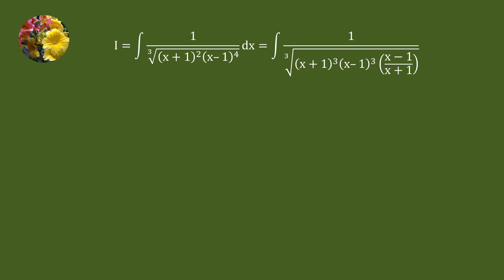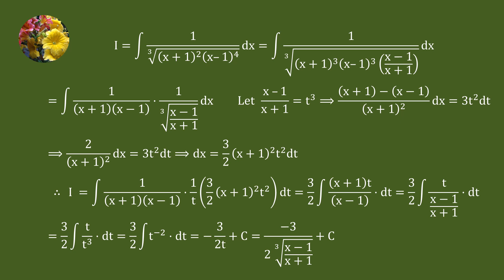Indefinite Integrals (Mis-715)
Evaluate
Integral 1/((x + 1)^2(x - 1)^4)^(1/3))dx